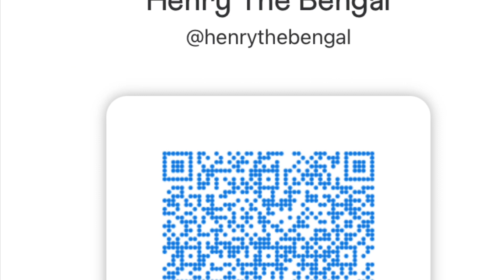Henry jumps up the pull up bars. Friendly message for my critics.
This is how Henry gets up the pull up bars. And down the pull up bars.